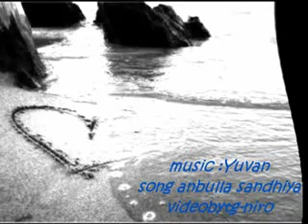anbulla sandhya from kaadhal solla vandhen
to my chellam